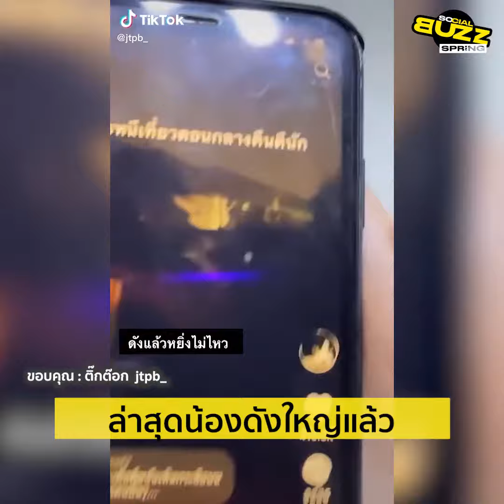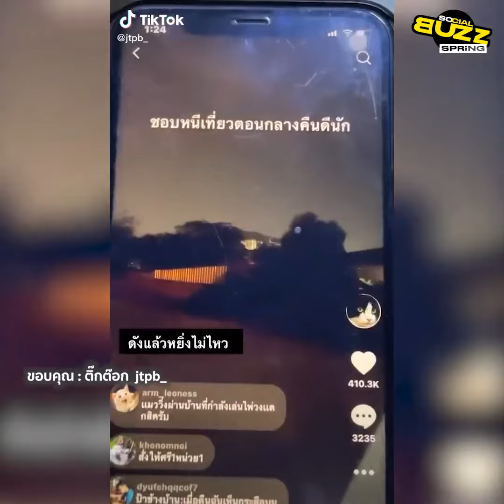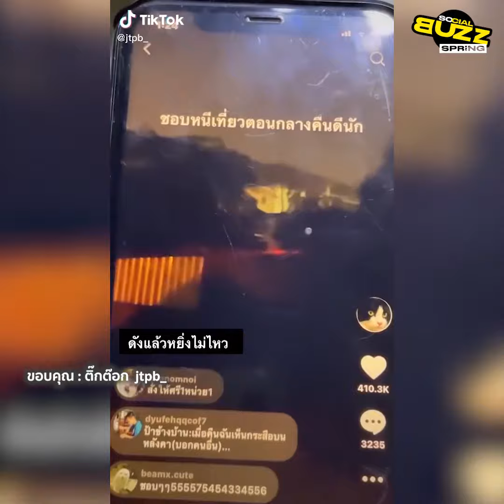คลิปเที่ยวไกลแค่ไหนก็หายห่วง...ปลอกคอสำหรับน้อง ที่ชอบหนีเที่ยว l Socialbuzz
ผู้ใช้ tiktok ชื่อ jtpb_ ได้เผยแพร่คลิปเจ้าแมวขาวดำตัวหนึ่งที่มันชอบหนีเที่ยวไกลจนเจ้าของทนไม่ไหวต้องหาปลอกคอแบบมีไฟเพื่อจะได้เห็นเวลามันหนีเที่ยว แล้วก็เป็นอย่างที่เจ้าของคิดจริงๆ เจ้าแมวมันหนีเที่ยวไปบ้านคนอื่นที่อยู่ไกลออกไปแต่ก็ยังเห็นแสงไฟอยู่โดยผู้โพสต์ได้ระบุว่า...เที่ยวไกลด้วย เห็นแต่ไฟ5555 ทั้งนี้หลังคลิปได้ถูกเผยแพร่ออกไปเหล่าชาวเน็ตต่างเข้ามาแววปลอกคอของเจ้าเหมียวตัวนี้ว่าหากมันเดินไปบ้านไหนที่เขากำลังเล่นไพ่ วงไพ่คงแตกเพราะนึกว่าตำรวจ